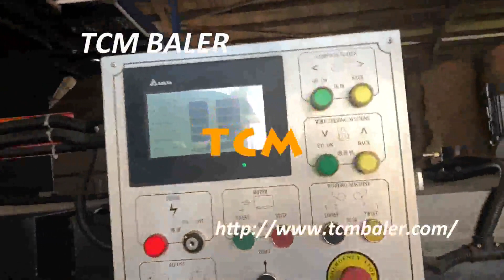sponge baling equipment efficiency cheap price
TCMBALER Details of sponge baling equipment efficiency cheap price, sponge baling production line high-efficiency cheap price, sponge compressor high-efficiency cheap price,

TCMBALER is a professional sponge baling equipment efficiency cheap price manufacturer and supplier in China for more than 20 years, and we can offer sponge baling equipment efficiency cheap price for sale with a cheap wholsale factory price for our customers without any agent or dealers if you wanner buy our sponge baling equipment efficiency cheap price.